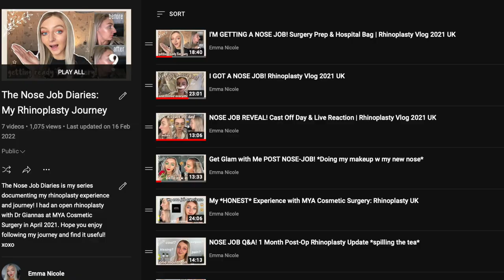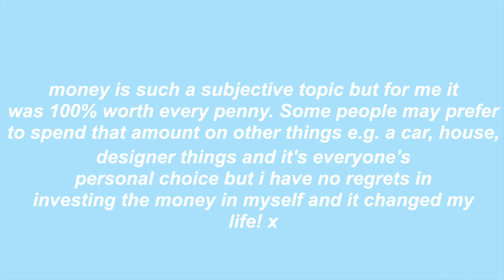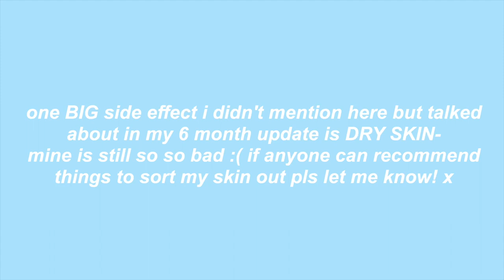My ONE YEAR Nose Job Update! rhinoplasty final result & side effects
Hey everyone!

Today I'm back with what will probably be the last video in my Nose Job Diaries series. This is my 12-month/one year update! I'm officially at the end of my healing journey so today I'm answering all of your questions and updating you on my final result :)

✰ SOCIALS ✰

✰ Travel Instagram: @emmanicoletravels

✰ FAQS ✰
- what do you do? I'm a University student who studies French & Spanish, I also have a job and do YouTube videos in my free time
- where are you from? Manchester, England